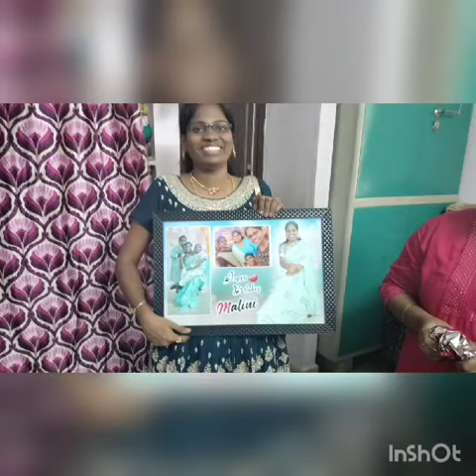July 17, 2023